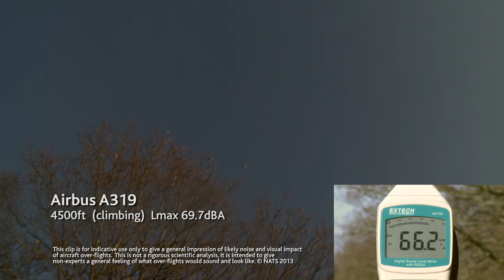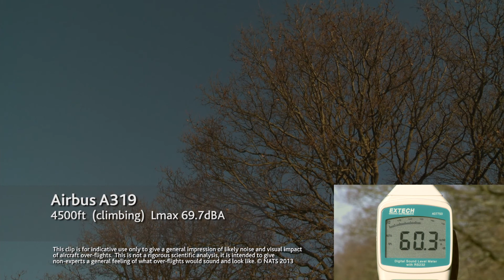Airbus A319 at 4,500ft (climbing) 69.7 dBA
Example of noise impact from over-flying Airbus A319 at 4,500ft and climbing.

This clip is for indicative use only to give a general impression of likely noise and visual impact of aircraft over-flights. This is not a rigorous scientific analysis, it is intended to give non-experts a general feeling of what over-flights would sound and look like

Copyright NATS 2013